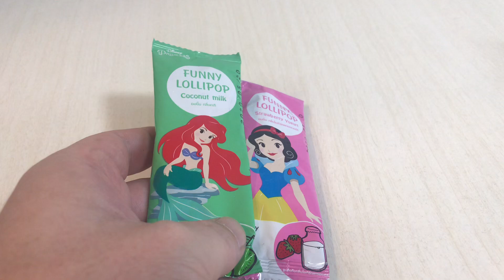🇹🇭DESNEY FUNNY LOLLIPOP candy 🍭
駄菓子おやつお菓子タイランド